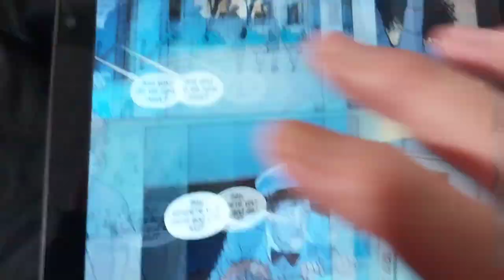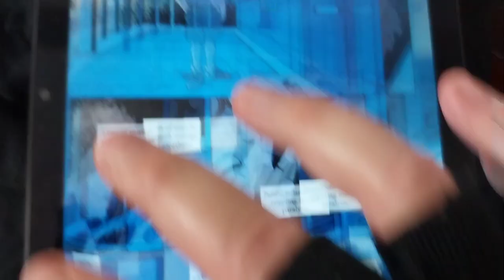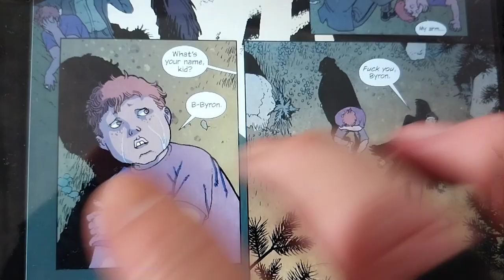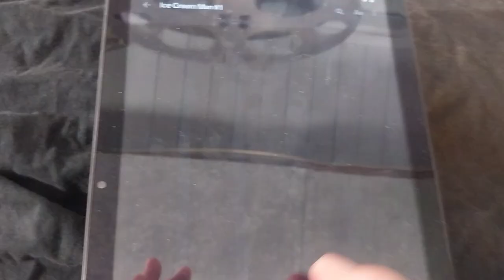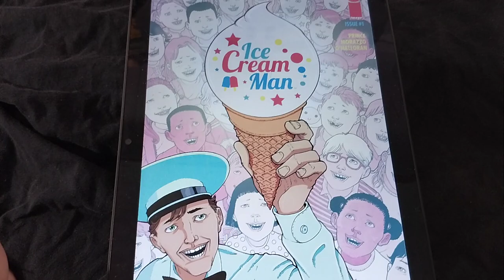Ice Cream Man 1 Image Comics 2018 Review